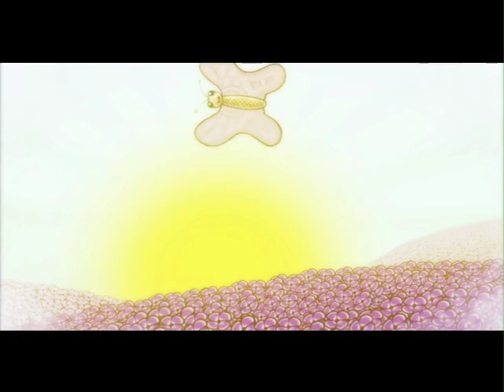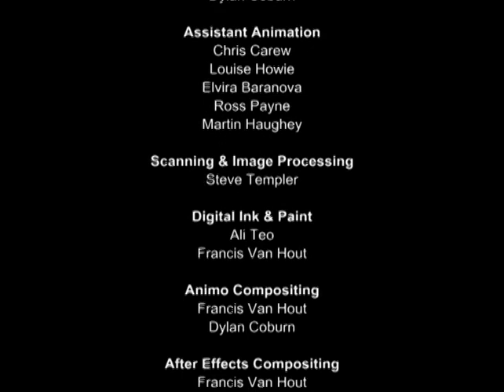DREAM GIRL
DREAM GIRL (Flaws/Dasent) ORiGiN Music Publishing
Vocals - Neil Finn
Keyboards & Samples - Peter Dasent
Guitar - Fane Flaws
Lap Steel Guitar - Stephen Jessup
Bass - George Barris
Drums - Jim Lawrie
Dream Girl - Lucy Lawless

Animation designed, devised and directed by Fane Flaws. Produced by KARACTAZ Ltd. Animation director Dylan Coburn